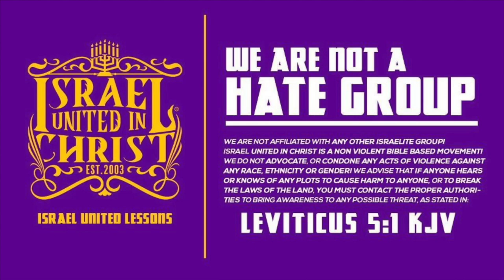The Israelites: Give the Kids a Chance to Live!